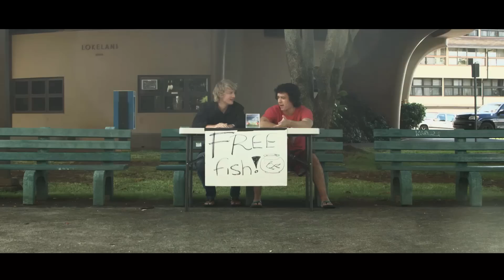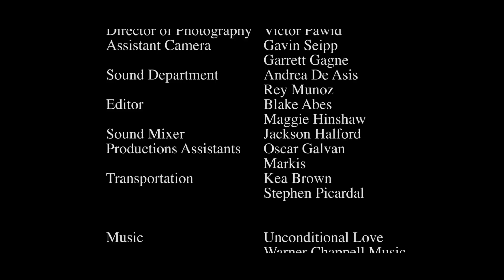Fish in the Sea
UH Productions presents "Fish In the Sea," a new short film about a college boy hoping to get a girlfriend by giving out a free fish.